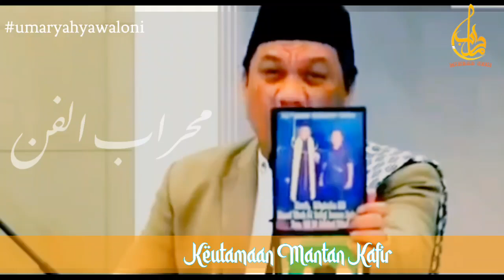BINATANG PALING HINA ADALAH UMAT KAFIR | UST YAHYA WALONI TERBARU DAN TERKINI